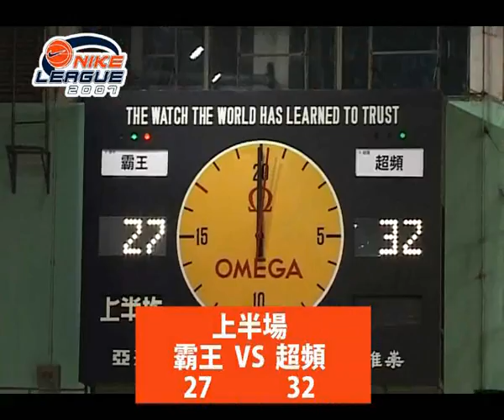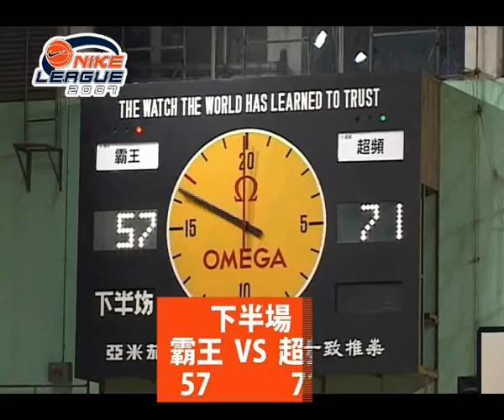Nike League 2007 - 8/11比賽